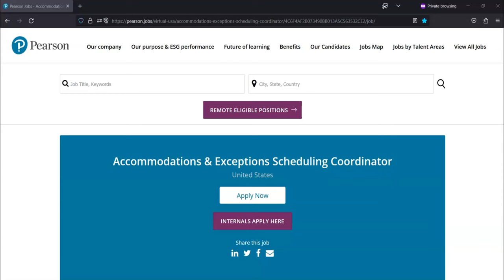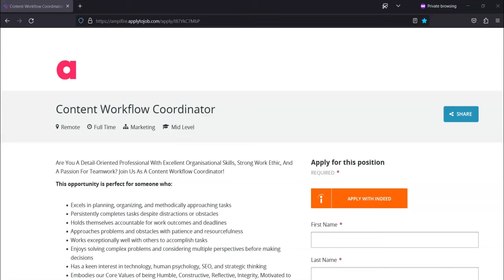2 Full-Time Remote Work From Home Jobs-No Degree Required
In this video I share two full-time remote work from home jobs. If you are interested in full-time work from home job opportunities then I recommend that you watch this video.

Videos I recommend:
Full-Time Remote Job No Degree Required - $16 An Hour- Work Benefits Provided